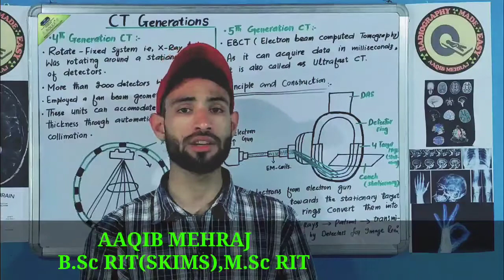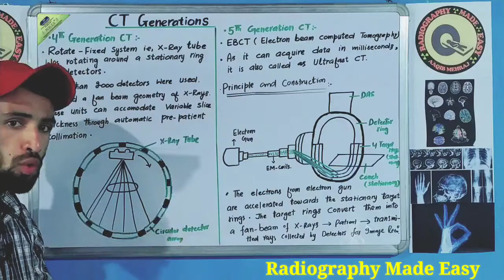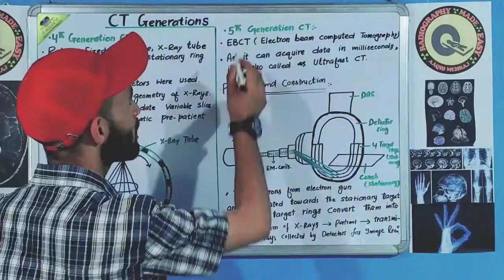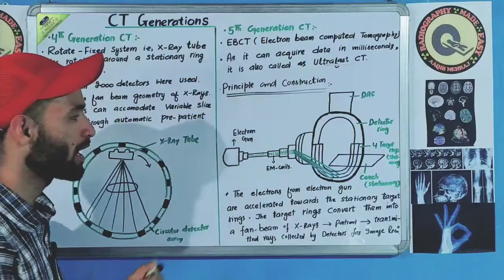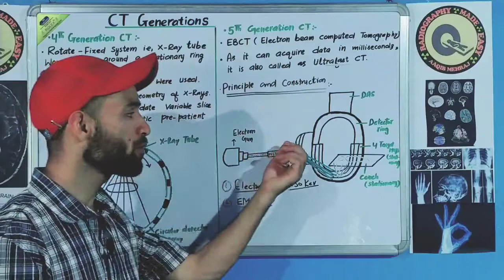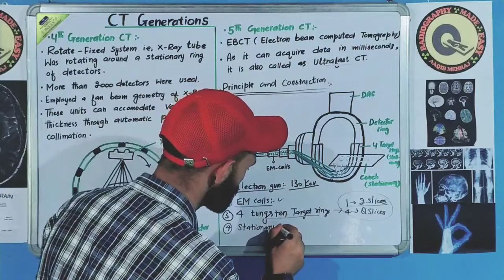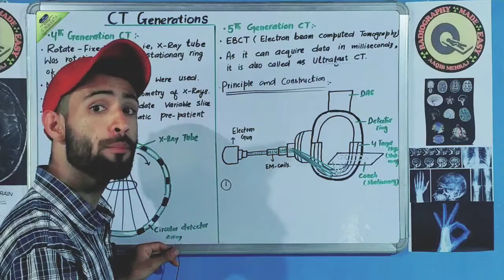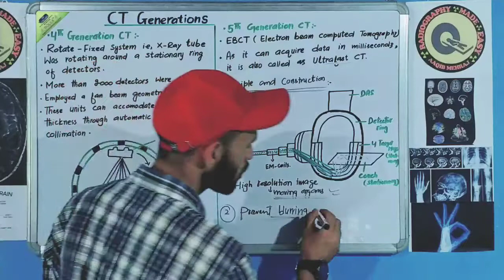Lec 9 | 4th Generation CT and ELECTRON BEAM COMPUTED TOMOGRAPHY | EBCT